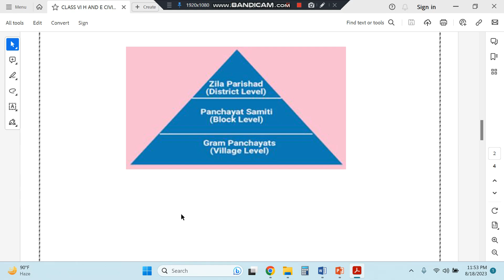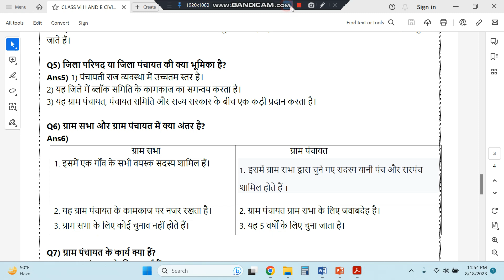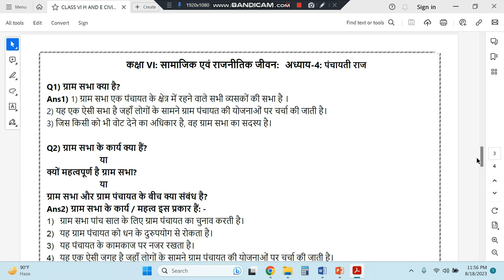CLASS कक्षा 6 सामाजिक एवं राजनीतिक जीवन L-4 पंचायती राज PANCHAYATI RAJ प्रश्न और उत्तर HINDI MEDIUM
LINKS FOR MAP WORK